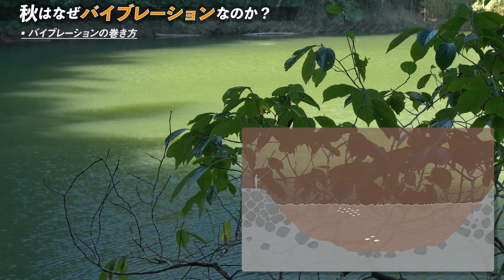【バス釣り】“ TN ” の釣れる巻き方教えます｜ How to TNバイブレーション / 水野浩聡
秋の巻物シーズンといえば “ TN ”
バスもベイトも動き回りやすい適水温になり、横の動きに反応が良くなる季節です。
今回のアングラーは20年以上TNバイブレーションを使いこなす水野浩聡。
使い続けてこそ分かるTNの使い方を徹底解説します。

製品ページ
・TN VIBRATION